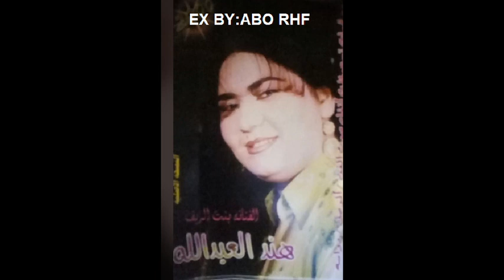هند العبدلله حسبي على من ضيعوني 2000 لاول مرة